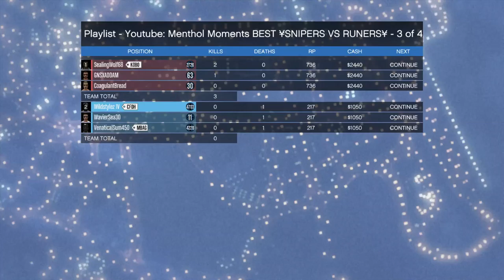FTW #15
FREE AIM

Snipers vs Runners

The creative, crazy and enjoyable videos of my gaming sessions with some entertaining music.